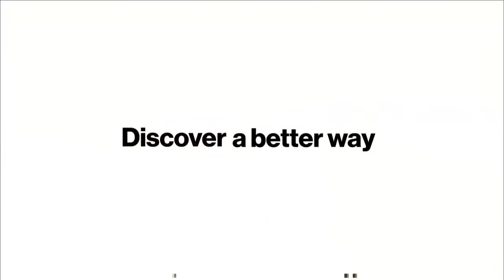Busting Myths with Data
Manjiry Tamhane, Global CEO Gain Theory joined a stellar panel of senior marketing executives from Target, Universal Pictures and Diageo on stage on the Busting Myths with Data session at Advertising Week, New York on Oct 3rd.